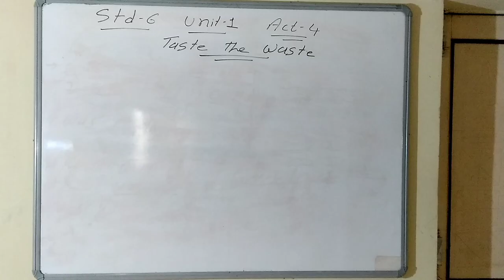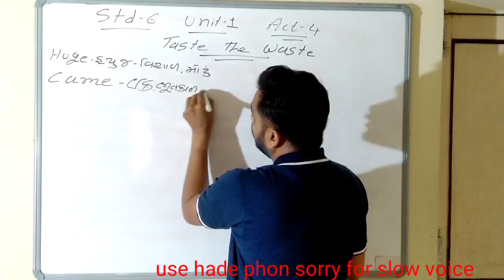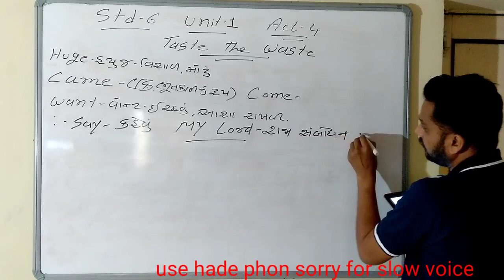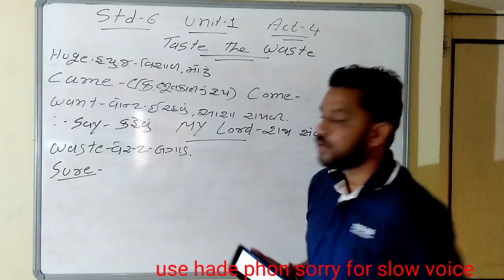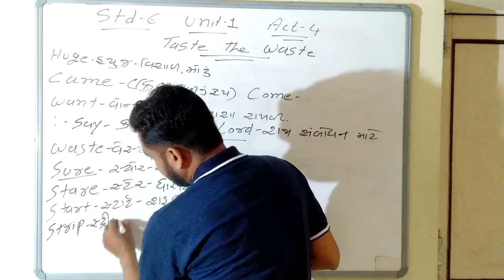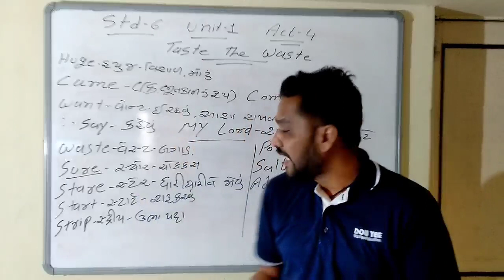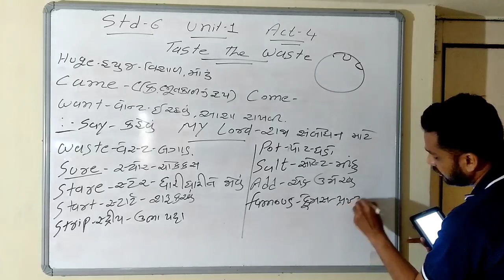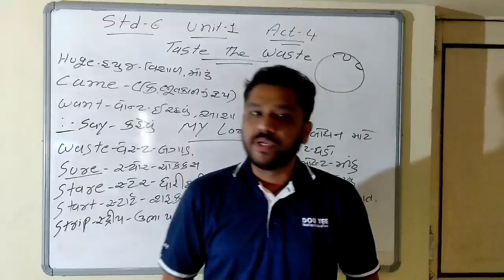St xavier high school kalol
Sub:-English

STD:-6

By.k.p.sir